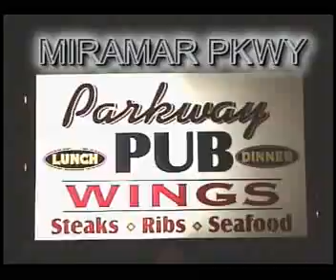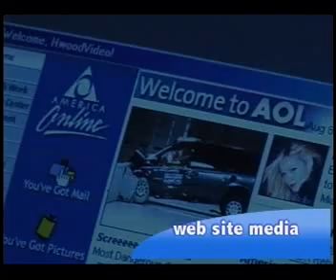COMMERCIALS SEASON ONE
Shelly of Skooter Tramp Productions as seen on The Biker Show